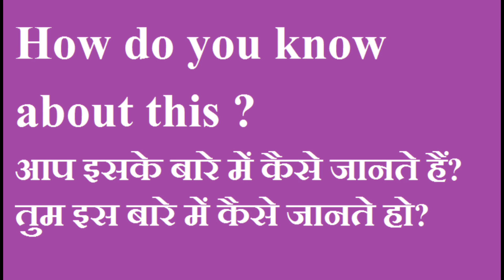How do you know about this in hindi | How do you know about this hindi me